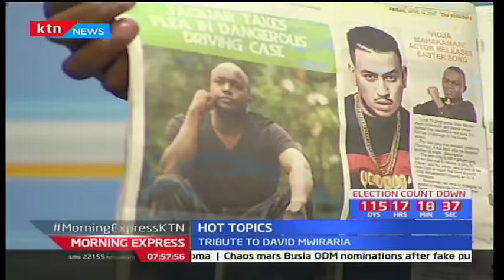Jaguar in court on dangerous driving case